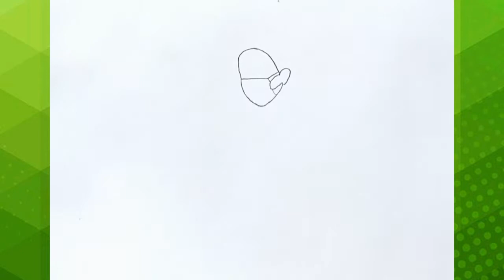طريقة رسم طبيبة سهلة | تعليم رسم طبيبة بالخطوات بقلم الرصاص سهل للمبتدئين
رسم طبيبة جراحة، رسم طبيبة أسنان، رسم طبيبة سهل، رسم طبيبة بالرصاص
رسم طبيبة بالكمامة، رسم طبيبة بيطارية
رسم طبيبة أطفال، رسم دكتورة محجبة
رسم دكتورة بالخطوات، رسم دكتورة للمبتدئين
رسم سهل | طريقة رسم طبيبة دكتورة بالخطوات بقلم الرصاص سهل للمبتدئين | تعليم الرسم
رسم سهل | تعليم رسم بنت دكتورة بالقلم الرصاص خطوة بخطوة للمبتدئين | رسم بنات
رسم سهل | تعليم رسم دكتورة سهل خطوة بخطوة بقلم الرصاص للمبتدئين | تعليم الرسم